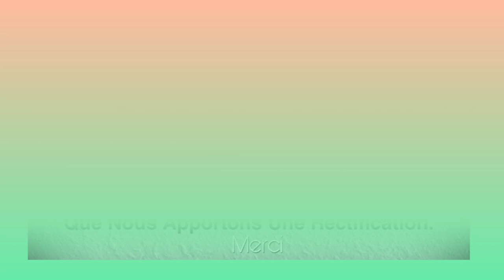TOUALY DJOLLO (djolo) Musique bhété